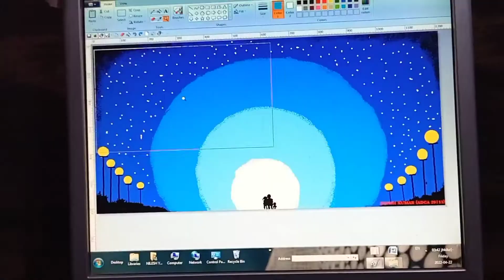Drawing in computer pc